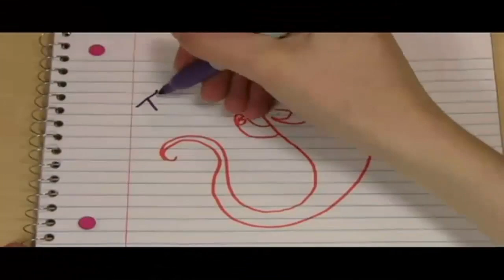Rabiscando em matemática: Espirais, Fibonacci, e sendo uma planta [3 de 3]| Khan Academy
Este vídeo ensina: Parte 1 Parte 2 Como encontrar o ângulo Lucas Referências: Apenas bom artigo que eu poderia encontrar sobre o assunto Livro dos Números PA113 & dq = Conway + phyllotaxis & source = bl & OTS = -bTLzWkMtB & sig = XnbL9nRYQoWOCbvWdZPAlVa3Co0 & hl = en & sa = X & ei = 2afqTui9L6OUiAKapaC7BA & ved = 0CCkQ6AEwAQ # v = onepage & q & f = false Douady e Couder papel com as gotículas magnetizados Douady96.pdf página bonita sã em phyllotaxis:. CRIADO POR Vi Hart .

Perdeu a aula anterior?

Passando o tempo com a matematica e muito mais na Khan Academy: Rabiscando na sala de aula: espirais, Fibonacci e sendo uma planta [Parte 3 de 3]

Quer um tutor virtual para Eletroquímico e Reações Redox?  Habilite a missão Eletroquímico e Reações Redox na Khan Academy